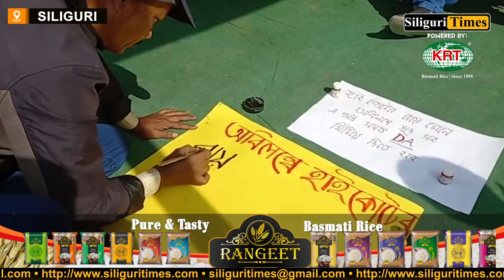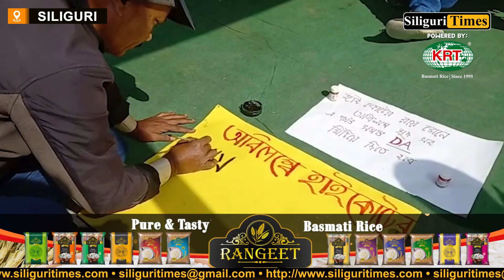West Bengal Court Employees Association joins strike in protest against due allowances (Hindi)